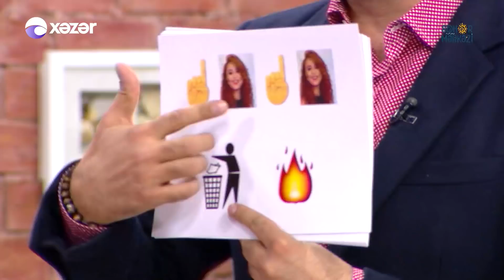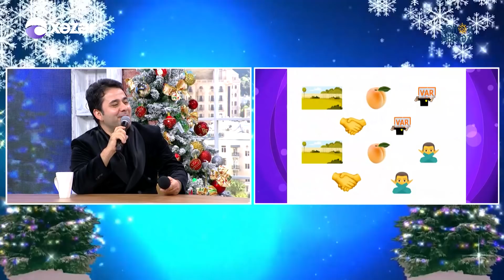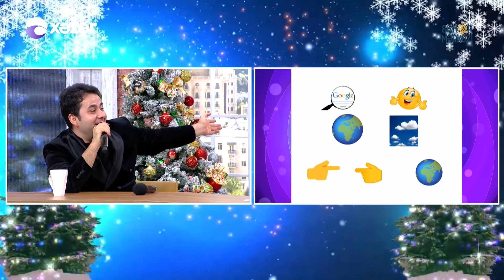Səhər Mərkəzi - Samir Piriyev 04.01.2022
Tural Əsədov

Qonaqlar: Samir Piriyev /  Müğənni

06:33  Samir Piriyev - Sarı Güllər
19:12  Samir Piriyev - Göygöl
33:11  Samir Piriyev - Dünyanın Xoşbəxti Mənəm Dünyada
37:09  Samir Piriyev - Bakımız
56:10  Samir Piriyev - Ay Sevgilim